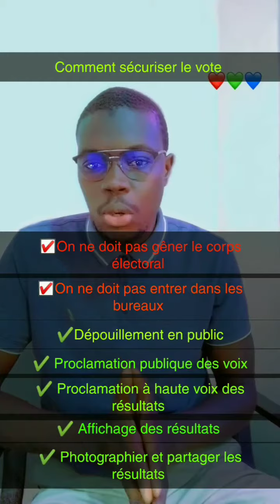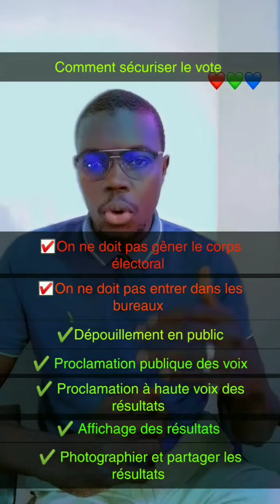Comment sécurisé le vote Ndiogou nous explique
comment sécurisé le vote frère Ndiogou Sarr nous l'explique